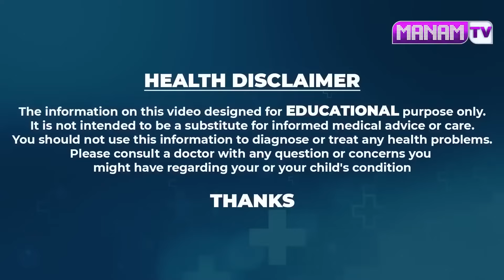ఉల్లిగడ్డతో ఇలా చేస్తే 100% మోకాళ్ళ నొప్పులు రావు || Cure Knee Pains || Subha Ayurveda | ManamTV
Watch►ఉల్లిగడ్డతో ఇలా చేస్తే 100% మోకాళ్ళ నొప్పులు రావు || Cure Knee Pains || Subha Ayurveda | ManamTV